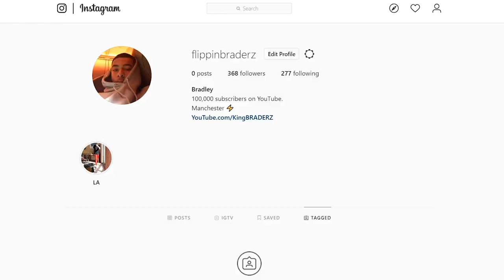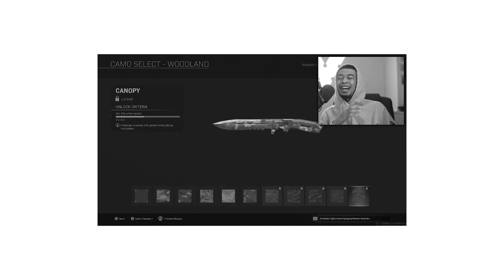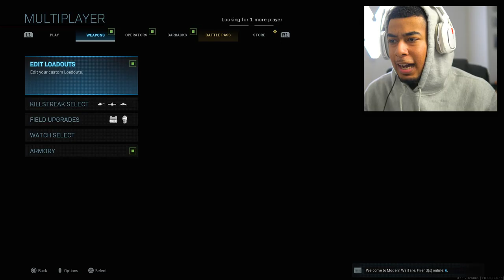I UNLOCKED DAMASCUS CAMO in 5 DAYS.. (Modern Warfare)